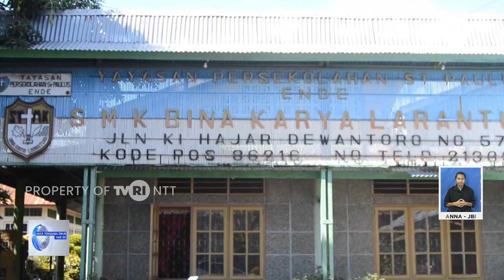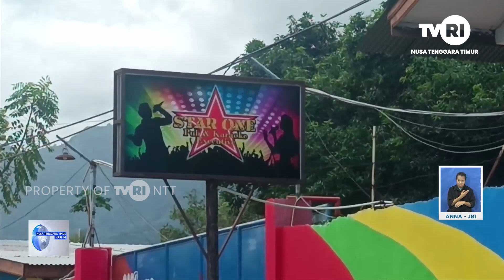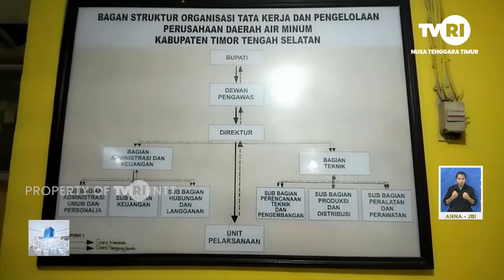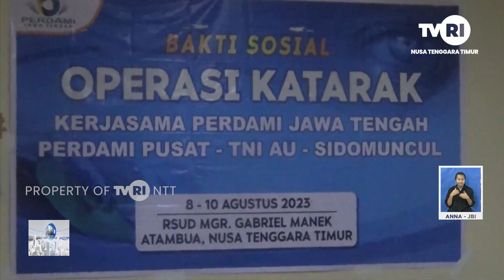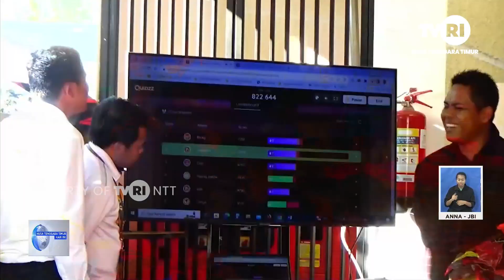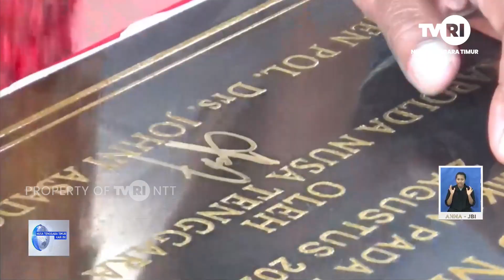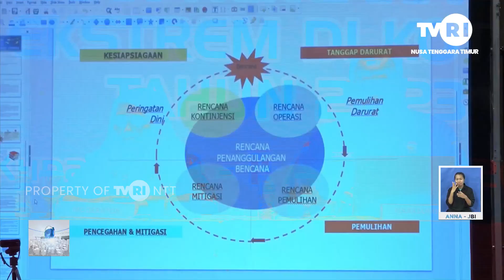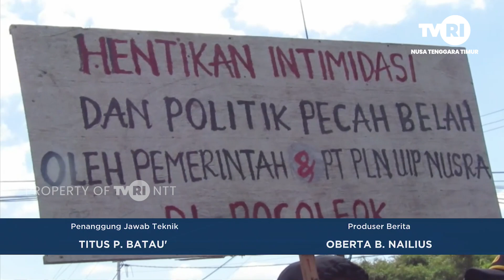NTT Hari Ini | Kamis, 10 Agustus 2023